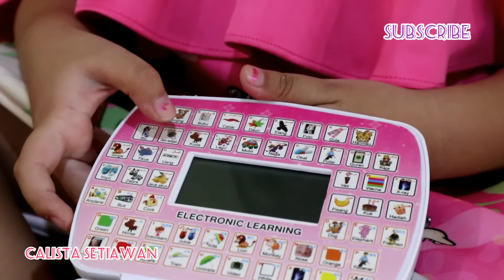BELAJAR HURUF ALFABET...😁🙏🙏🙏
Halo teman-teman pada video kali ini calista sedang bermain dan belajar huruf alfabet memakai mainan laptop-laptopan yuk kita lihat keseruannya.

# laptop
# anak-anak